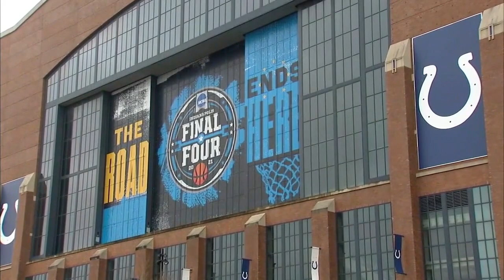Mark Few on how Gonzaga is dealing with pressure at No. 1 seed in NCAA Tournament | SportsCenter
Gonzaga head coach Mark Few says the Bulldogs are taking the 2021 NCAA Tournament one game at a time after their first win vs. Norfolk State.